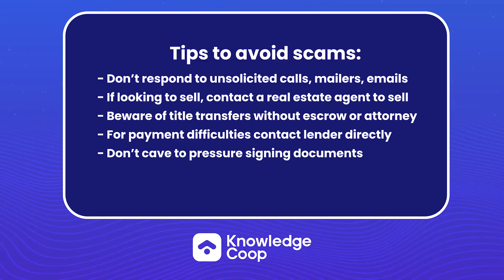LO Down- Trending Home Buying Scams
With significant increases in the number of real estate fraud crimes, it's more important now than ever to talk about "We Buy Home Scams". This week we cover who could be targeted by these scams, how they work and how to avoid being the next victim.